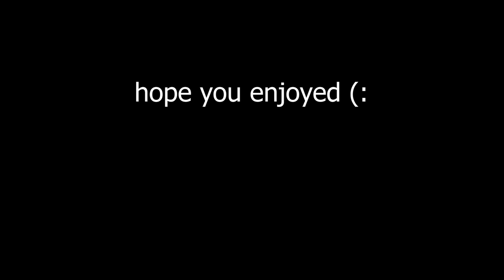Scrim Highlights #4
Monarchy's Socials.

Credentials.

Songs
- Xavier Weeks - TEAM
- Xavier Weeks - No Go
- Rvssian, Lil Mosey & Lil Tjay - Only The Team

Cinematics-
Editor - Me